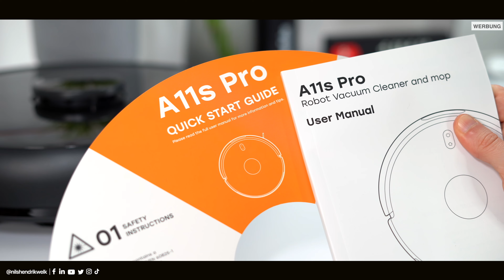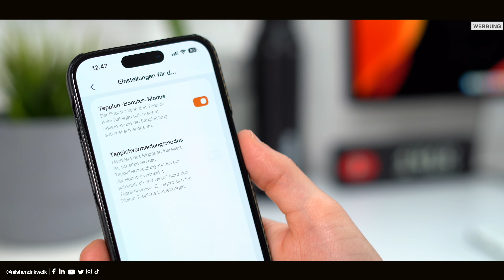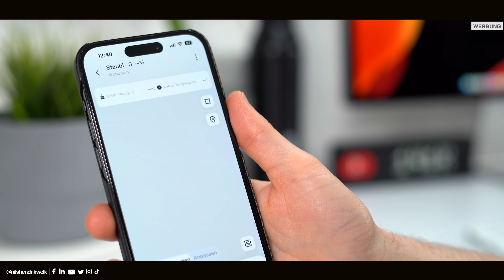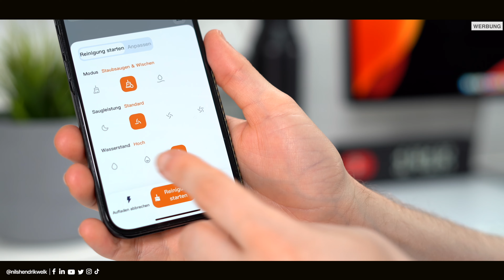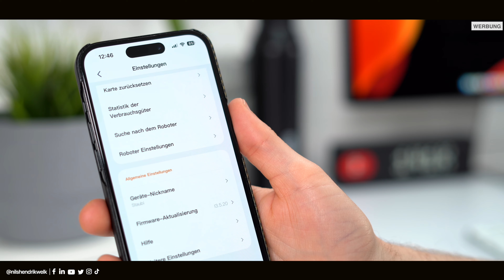ZACO A11s Pro Saug- und Wischroboter mit Elektrochemischer Wasseraufbereitung! | Nils-Hendrik Welk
Der ZACO A11s Pro Saug- und Wischroboter aus Deutschland kommt mit einigen spannenden Features wie einer elektrochemischen Wasseraufbereitung. Alles wichtige, was ihr wissen müsst, erfahrt ihr jetzt in meinem Video!

ZACO A11s Pro kaufen*
ZACO M1S kaufen*

🔎Transparenzbericht:
Das Video wurde von ZACO unterstützt!

⏱ Timestamps:
00:00​​​​​​​ - Begrüßung der besten Community auf Youtube😅
00:32 - Intro
00:40 - Lieferumfang
01:04 - Design & Verarbeitung
01:42 - Features im Überblick
03:12 - ZACO App
05:34 - Fazit
06:51 - Ende